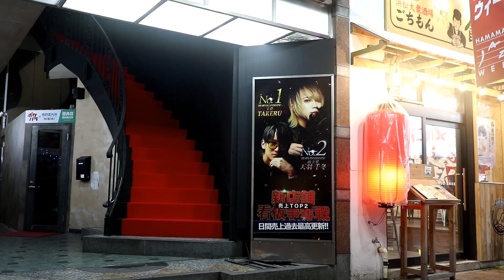浜松市 土曜日 夜・深夜 2023/9/2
マスターです。9月にはいりました。まだまだ暑いね。
ビールやウイスキー、カクテルは飲んでるかい？たまに
は酔って、固まった脳をほぐすのもありだよね。

さて、今日はこのユーチュブに使うBGMのおはなし。
当初は無料で使える曲をいろんなところで探していたけ
ど定期的にアップしてると自分に合致したセンスは見つ
からなくなり探すのは限界になりました。

マニア向けの良質なアンダーグラウンドテクノ、ディー
プハウス、エレクトロ等になると有料のサブスクになり
ます。元来音楽には異常なほど執着するタイプなので、
そういったものも含め、（￥12.480/年）投資してます！
そんなものも感じてみてくれたら嬉しです。

今日はユーチューブBGMについてののお話でした。

この動画が将来、浜松市街中観光の魅力に貢献できれば
幸栄です！またそれぞれの理由で街に来れなくなった方
に向けて公開しています。

尚、このチャンネルではバー文化を楽しんで頂けるよう
ウイスキー、カクテル、ミュージック、ナイトライフの
夜遊び通になるための有益な動画をアップしています🔥

☆ バー くるんてーぷ ☆☆☆☆☆☆☆☆ since 2004🍸
浜松市 中区 田町 231 - 4

自己紹介🙆‍♂️
マスター・井嶋秀和 （いじま ひでかず）
1968年 浜松市生まれ

少年時代プラモデル組み立てにはまり月日をかけジオき
マ（総合作品）を完成させ最優秀賞を受賞！この頃細部
にわたり丁寧に仕上げる大切さを学ぶ。

高校卒業後バイクレースを始め、峠、サーキット走行に
青春を費やし熱い時代を送る。

90年代海外に興味を持ち単身バックパッカーを始め異国
の人々（アジア、中東、ヨーロッパ、アフリカ、ニュー
ヨーク）と交流し酒場の愉しさを知る。お酒が道を開き
人々との心をつなぐことを学ぶ。

2004年 “ BAR くるんてーぷ ” オープン